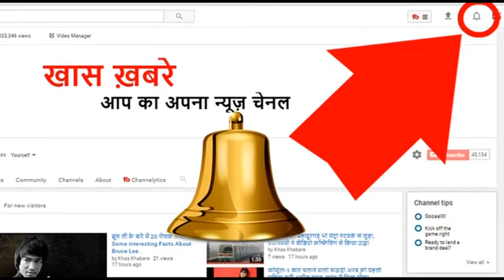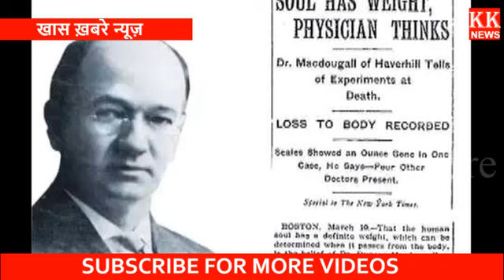क्या आप को सच मे आत्मा का वजन कितना ग्राम होता है ?